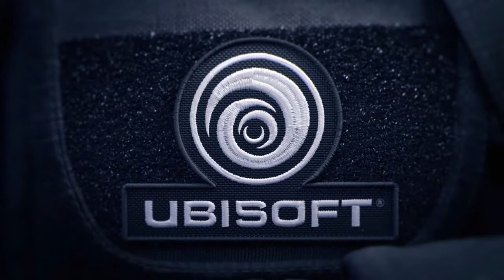De Dominee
Het belangrijkste is dat we Jehovah willen eren, de God van de Bijbel en de Schepper van alles. We doen ons best om Jezus Christus na te volgen en zijn er trots op christenen genoemd te worden. We maken geregeld tijd vrij om mensen te vertellen over de Bijbel en Gods Koninkrijk.